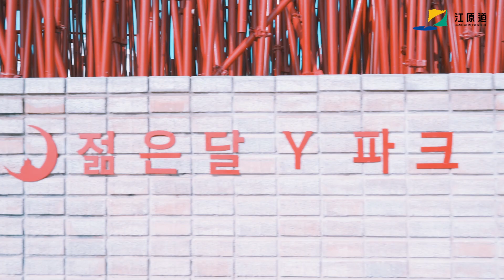【K-TRIP】 꿈 같은 영월 ㅣ여행영상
꿈처럼 황홀한 영월
요선암/요선정
주소 : 영월군 무릉도원면 도원운학로 13-39

젋은 달 와이파크
(입장료 15,000원/온라인 구매 12,000) 10시-18시 연중무휴입니다
주소:영월군 주천면 송학주천로 1467-9

한반도 지형(선암마을)
*입장료는 없고, 주차비는 선불입니다!
주소:강원도 영월군 한반도면 한반도로 555 (한반도면)

보보스캇캠핑장
주소:강원 영월군 주천면 미다리길 50-2

초원가든
영업시간:11시부터
주소:영월군 주천면 서강로 145-3

섶다리
주소:영월군 판운리 488-4

*이 영상은 코로나 19 방역 수칙을 준수하며,  사람들이 보일 경우 마스크를 착용하고 피하였으며, 없는 경우에 마스크를 벗고 촬영 하였습니다.
앞으로도 코로나 19로 인한 피해가 생기지 않도록 최선을 다하겠습니다.

*편집 : 제은